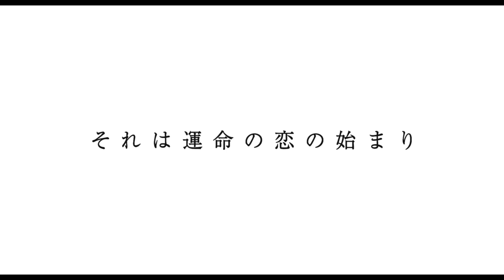吉高由里子×横浜流星W主演映画『きみの瞳が問いかけている』予告映像（10月23日公開）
映画『きみの瞳が問いかけている』
2020年10月23日公開

吉高由里子 横浜流星
やべきょうすけ 田山涼成 野間口徹 岡田義徳/町田啓太/風吹ジュン

監督:三木孝浩
主題歌: BTS「Your eyes tell」

邦画、俳優、男性アーティストの情報はこちらからご覧いただけます！